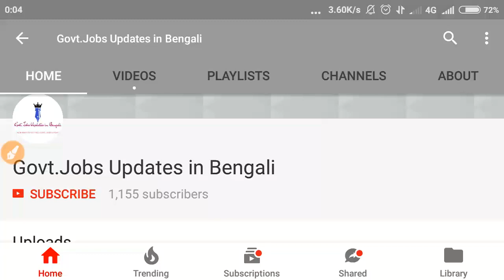HOW TO CHANGE YOUR MOBILE NO TO TAKE COUNCELING IN JEXPO/VOCLET 2018 || MUST WATCH VIDEO